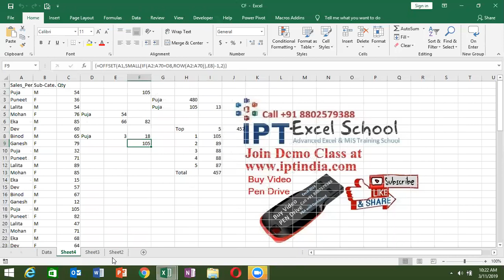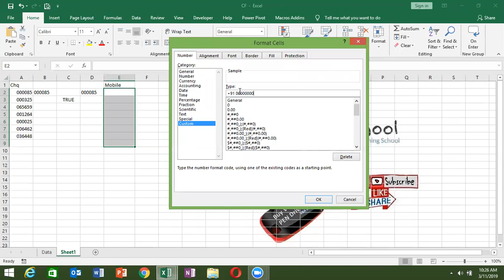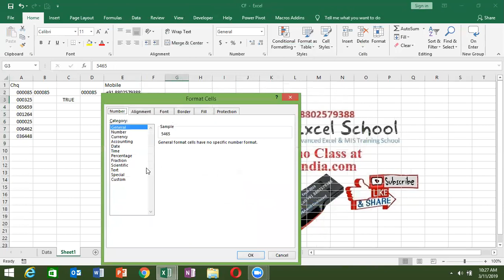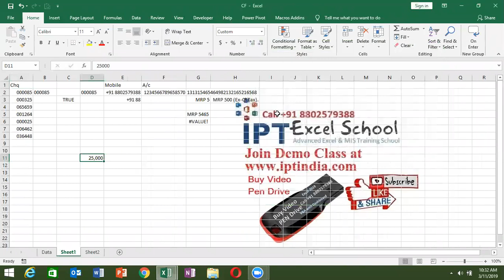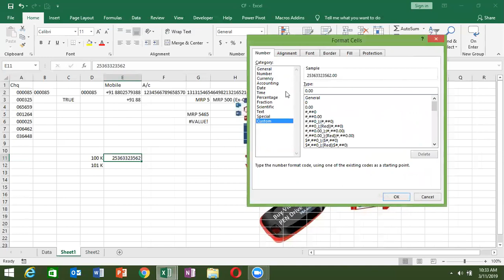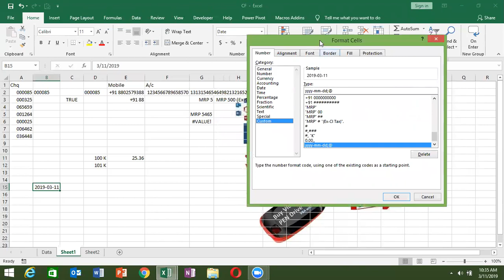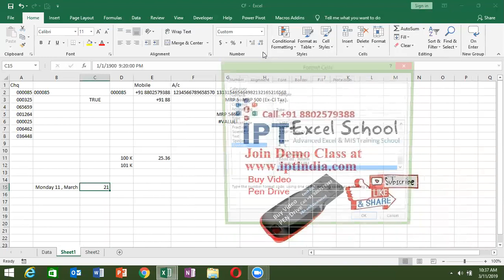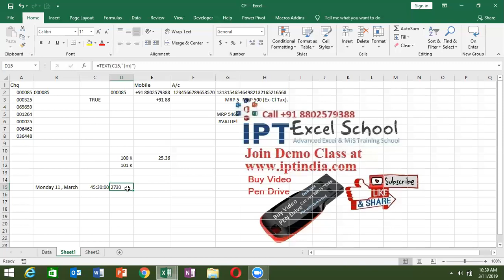Advance Excel and VBA Macros Training course